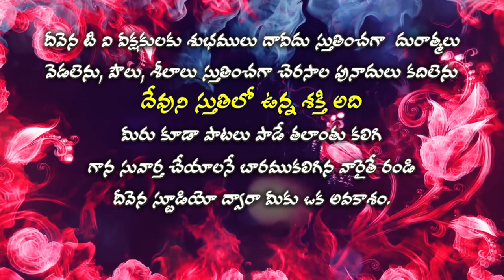Deevena Swaralu 35 Sis. P. Annapurna Garu # నా ఆదర్శం నీవేనయ్యా నా ఆనందం నీలోనయ్యా